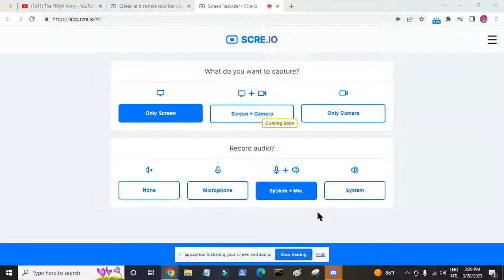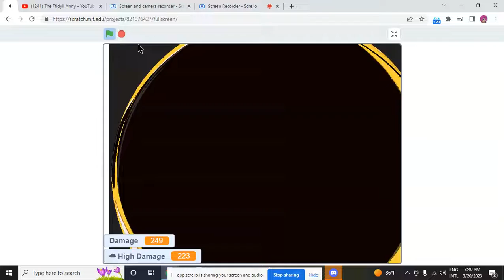Beat Up emoji cat heat gameplay scratch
Make sure you heart and favorite my project on scratch.